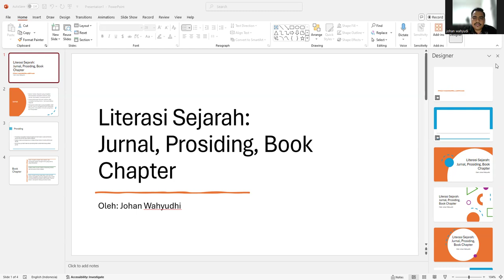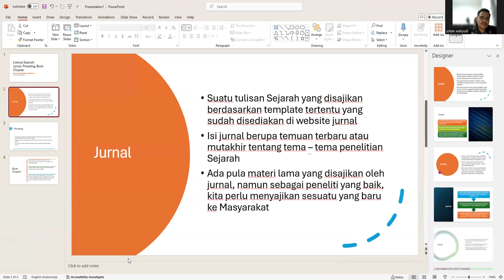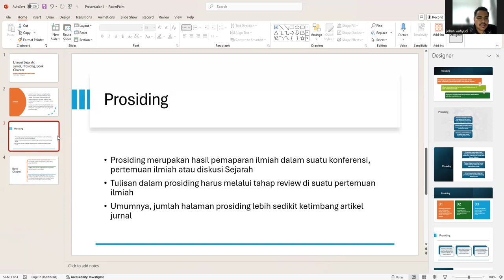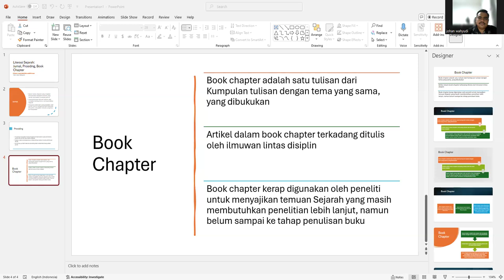LIterasi Sejarah : Menelaah Artikel Jurnal, Prosiding dan Book Chapter sebagai Tulisan Sejarah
Salam Sejarah !!!